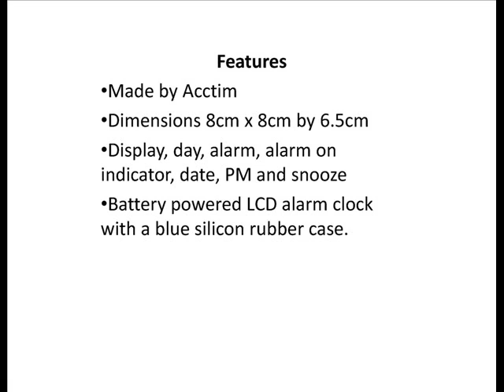Blue Vanos LCD Rubber Alarm Clock 8cm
This amazing blue rubber alarm clock measures 8cm wide by 8cm high with a 6.5cm depth.